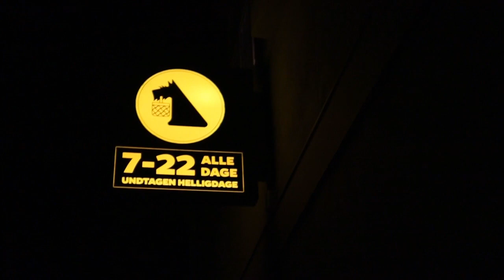Watch this at midnight!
I hope you peed in your pants(: haha